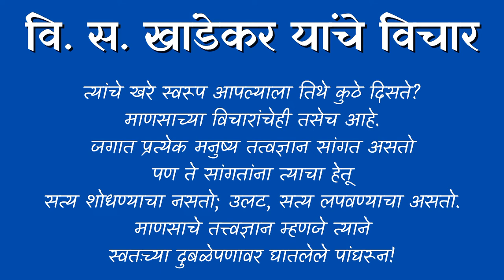वि स खांडेकर यांचे विचार| पहिले प्रेम | स्वतःच्या दुबळेपणाकडे कोणीही पाहत नाही| marathi pustak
रंगभूमीवर रंगून आलेल्या नटनटी
मोठ्या सुंदर भासतात.
त्यांचे खरे स्वरूप आपल्याला तिथे कुठे दिसते?
माणसाच्या विचारांचेही तसेच आहे.
जगात प्रत्येक मनुष्य तत्वज्ञान सांगत असतो
पण ते सांगतांना त्याचा हेतू
सत्य शोधण्याचा नसतो; उलट, सत्य लपवण्याचा असतो.
माणसाचे तत्त्वज्ञान म्हणजे त्याने
स्वतःच्या दुबळेपणावर घातलेले पांघरून!
पहिले प्रेम

Vishnu Sakharam Khandekar
मराठी साहित्यातील महान लेखक, कवी विष्णू सखाराम खांडेकर यांचे विचार

V. S. Khandekar Quotes

विष्णू सखाराम खांडेकर यांचे अनमोल विचार- Vishnu Sakharam Khandekar Quotes in Marathi

वि. स.  खांडेकर यांच्या जीवनातील विचार – V. S. khandekar Thought

Best V.S.Khandekar Quotes In Marathi

जन्म नाव- गणेश आत्माराम खांडेकर

जन्म ११ जानेवारी १८९८
सांगली
मृत्यू०२ सप्टेंबर १९७६
मिरज
कादंबरीकार
पुरस्कारज्ञानपीठ पुरस्कार (ययाति १९७४ )

वि.स. खांडेकर (अमृतवेल)

● वि स खांडेकर कादंबरी
हृदयाची हाक
कांचनमृग
हिरवा चाफा
दोन मने
क्रौंचवध
अश्रू, रिकामा देव्हारा
उल्का
सुखाचा शोध
पहिले प्रेम
दोन ध्रुव
पांढरे ढग
ययाती
अमृतवेल

●वि स खांडेकर कथासंग्रह
कालची स्वप्ने
नवा प्रातःकाल
ऊनपाऊस
दत्तक आणि इतर गोष्टी
प्रसाद, जीवनकला
स्त्री – पुरुष, पाषाणपूजा
चांदण्यात
वायुलहरी
सायंकाळ
मझधार
झिमझिम
कल्पलता

वि स खांडेकर यांचे विचार मराठी | V S KHANDEKAR QUOTES IN MARATHI
पहिले प्रेम
पहिले प्रेम पुस्तक
मराठी कादंबरी
मराठी कादंबरी पहिले प्रेम
marathi novel
pustak vachan
kathakthan
मराठी पुस्तक वाचन
पुस्तक वाचन
बोलती पुस्तके